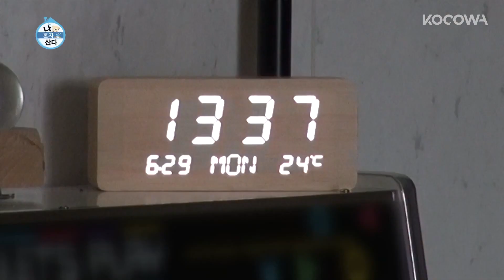Hwasa machucou as costas antes do comeback [Home Alone Ep 354]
💌SOBRE Home Alone

Home Alone é um programa de variedade que retrata a vida cotidiana das celebridades favoritas no cenário mais íntimo. O programa convida os telespectadores às casas das estrelas, permitindo-lhes observar de perto a vida delas. De vez em quando, as estrelas de Home Alone têm encontros especiais como integrantes do “Rainbow Club”, em que os moradores são vizinhos amigáveis. Com Jun Hyun Moo, Park Na Rae, Han Hye Jin e Lee Si Eon como os anfitriões, eles observam a vida de celebridades com várias ocupações, incluindo atores, atrizes, top models, atletas, comediantes e muito mais! Embora o gênero, estilo de vida, personalidade e muitos outros atributos sejam diferentes, todos têm algo em comum: eles moram sozinhos.

GÊNERO: Variedades, Reality show
LEGENDAS: português, inglês
PAÍS: Coreia do Sul
ELENCO PRINCIPAL: Park Na Rae, Sung Hoon, Hwasa, Kian84, Lee Si Eon